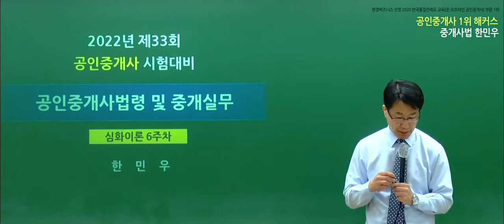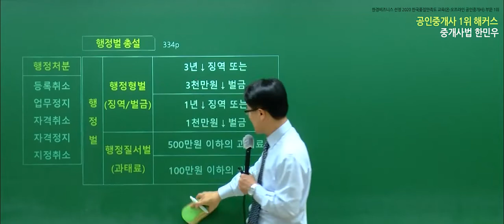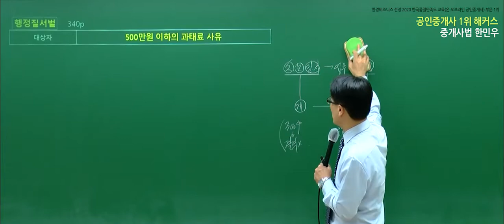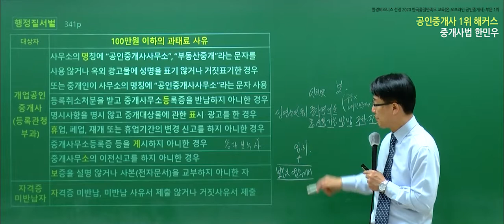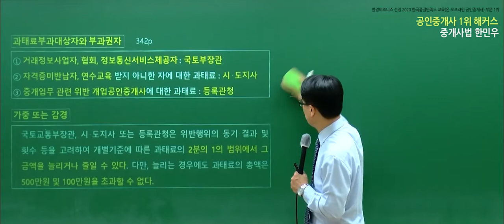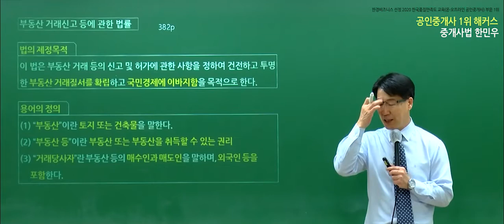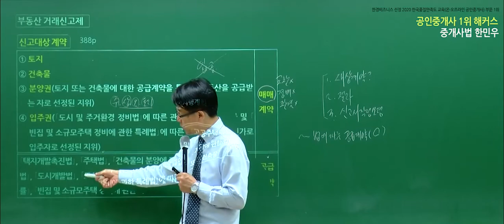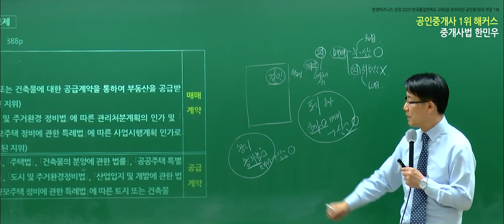공인중개사 중개사법령 및 실무 유료인강 무료공개｜해커스 한민우｜2022 개념완성 16강｜공인중개사기출, 공인중개사시전망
- 부동산학개론 : 강양구 교수님
- 민법 및 민사특별법 : 차민혁 / 민희열 / 김정호 교수님
- 중개사법령 및 중개실무 : 한민우 교수님
- 부동산공법 : 어준선 교수님
- 부동산공시법 : 송용희 교수님
- 부동산세법 : 김윤석 교수님

2022 입문서 + 강의 무료로 받고 공부 시작하기

3,000개 이상 학습자료&무료인강 제공!
네이버 공인중개사 대표카페 [공도사]